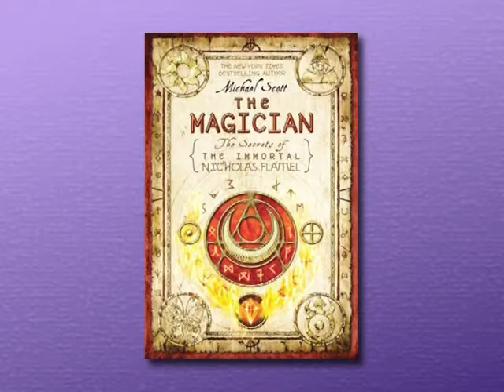Michael Scott interview - tales of immortality and mythology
Author Michael Scott talks about The Alchemyst and The Magician, the first two books in his fantasy series, Secrets of the Immortal Nicholas Flamel. He discusses how he incorporates pieces of different mythologies and real history into his novels. He also discusses his fascination with mythology, and his views on the great price of immortality.
This interview was recorded in 2008 and originally shown as part of episode #216 of Fast Forward: Contemporary Science Fiction. This video replaces a previous lower resolution version posted on YouTube.